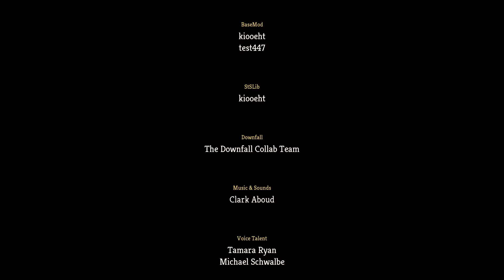[Vinesauce] Vinny - Slay the Spire: Downfall #2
Vinny streams Slay the Spire for PC on Vinesauce!
Recording date: Jan 8th 2023